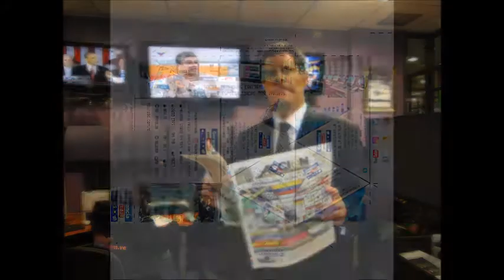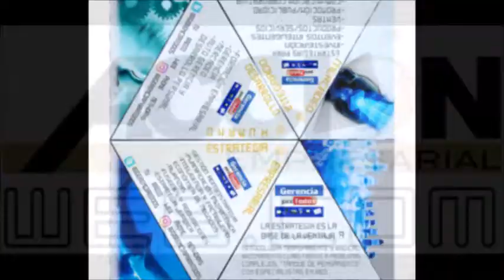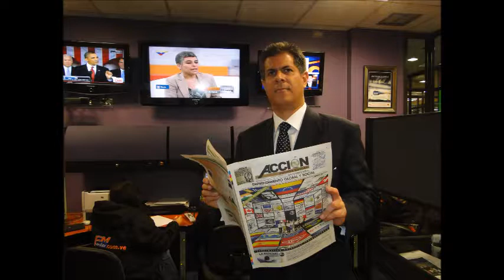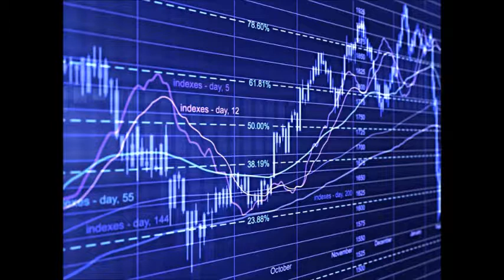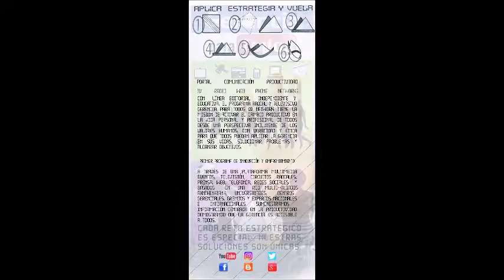GERENCIA 360 SAB-1-7-2017-Esqueleto